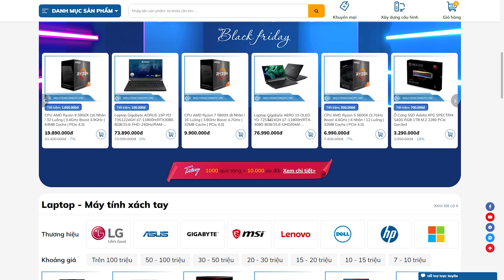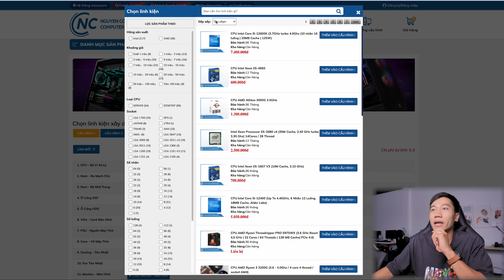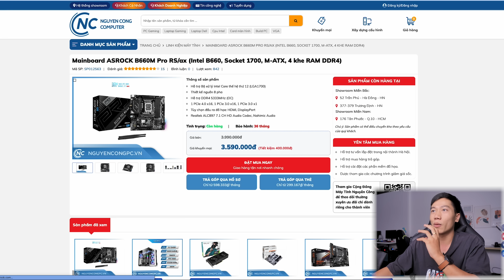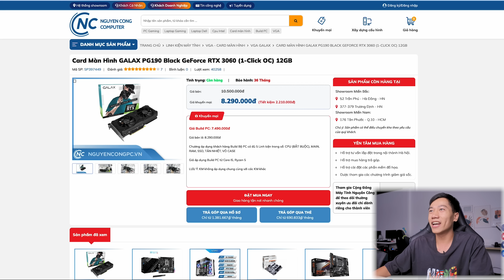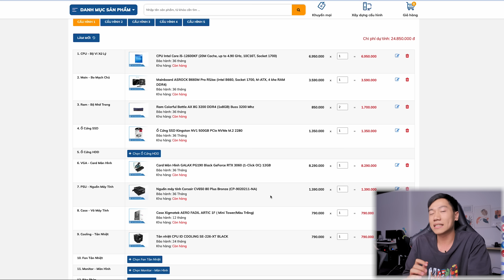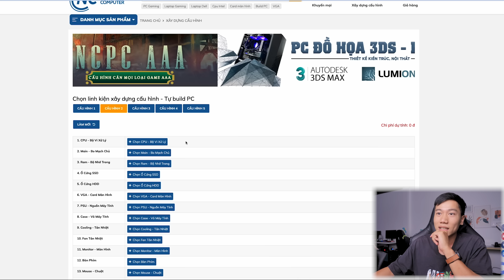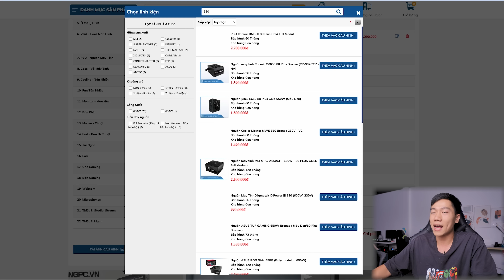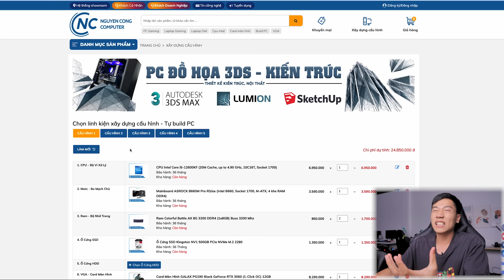BuildPC - Build PC giá 2x TRIỆU làm gì cũng được cho SINH VIÊN